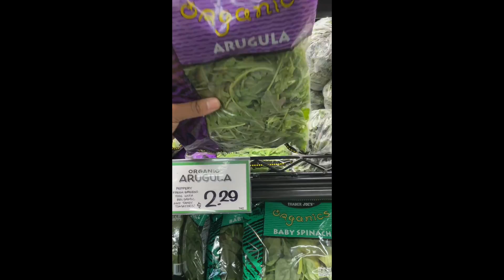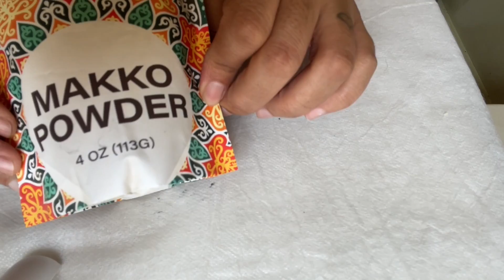Handmade Incense at Home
Now that Im officially a handmade small business owner Ive been exploring how to handmake items that are already part of my everyday life. I absolutely love burning incense on a daily basis the way the earth fills the air creates an atmosphere that really makes me feel grounded and centered at my best.